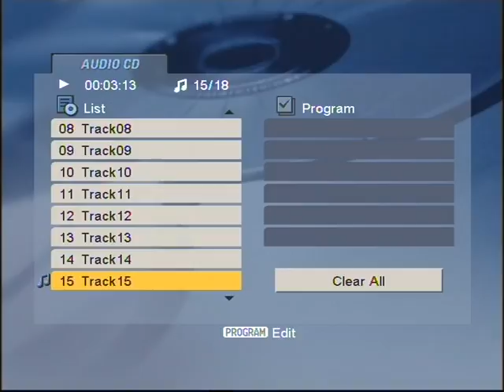GEORGE PAYNE "IF I COULD TURN YOUR SILVER HAIR TO GOLDrodeo